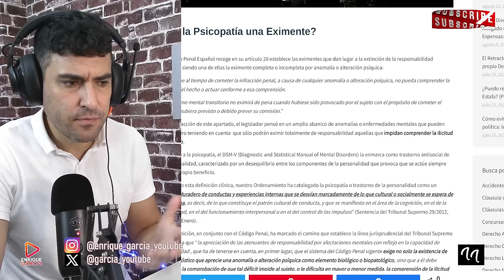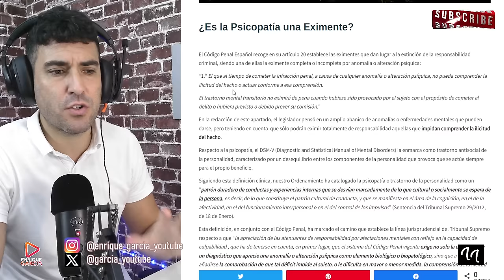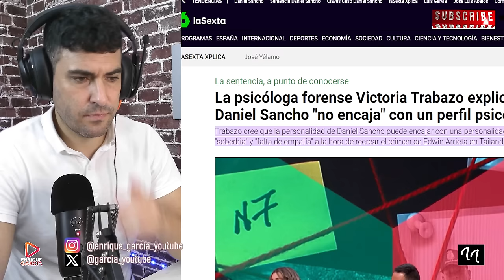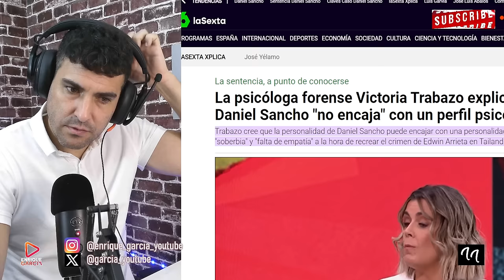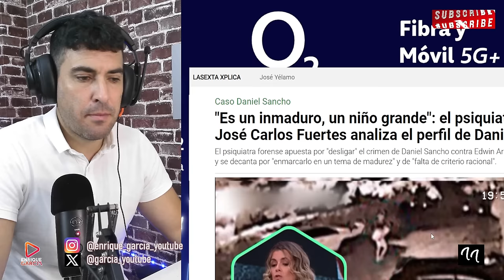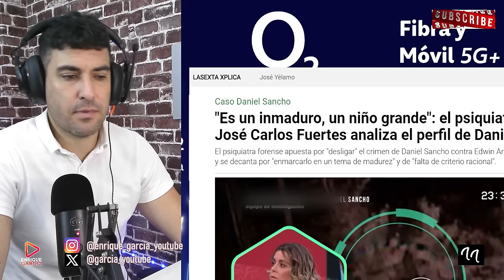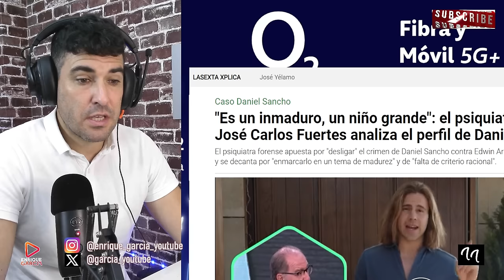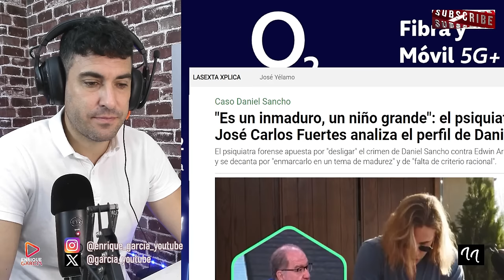EXPERTO FORENSE REVELA LA PSICOPATÍA DE DANIEL SANCHO Y CÓMO INFLUYE EN LA SENTENCIA